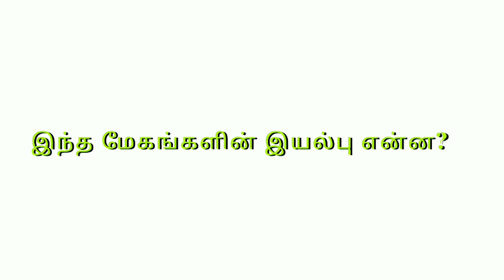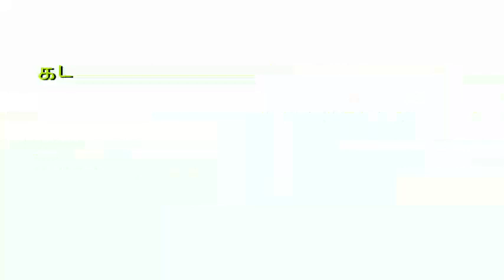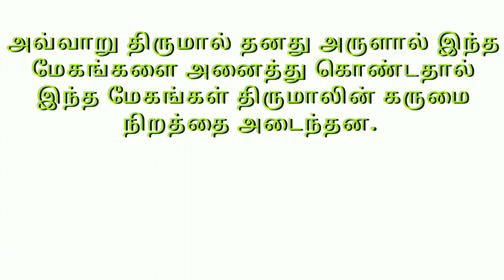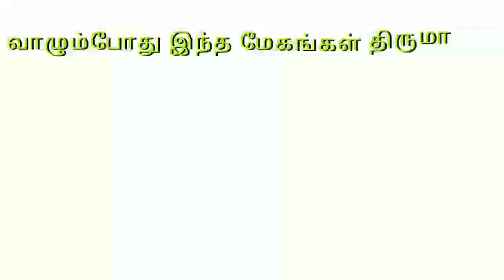சிவனுக்கு வெண்மை திருமாலுக்கு கருமை| கதையல்ல விதை| கம்பராமாயணம்